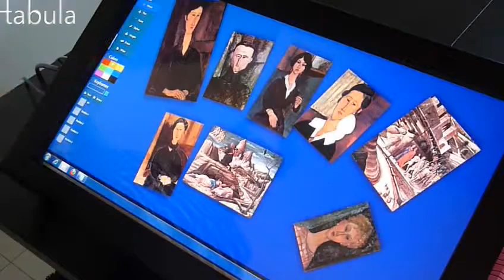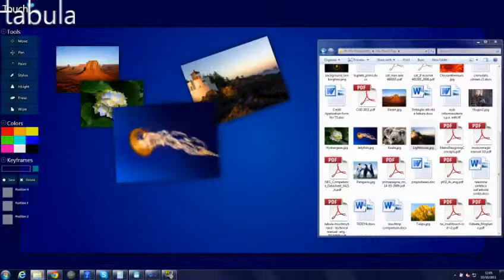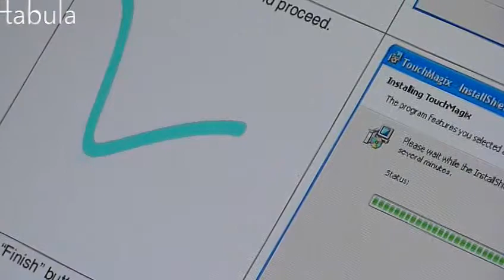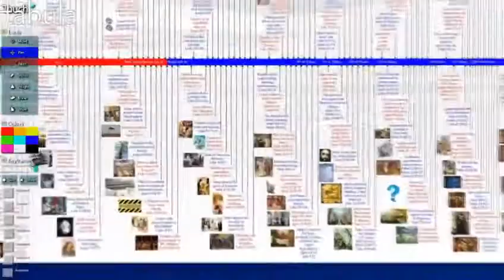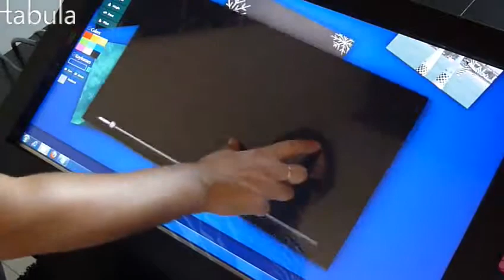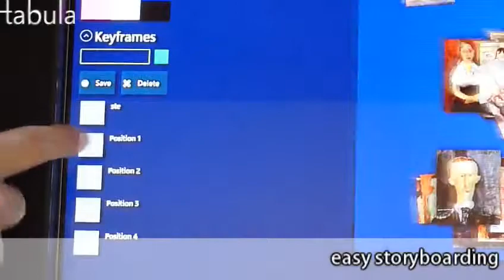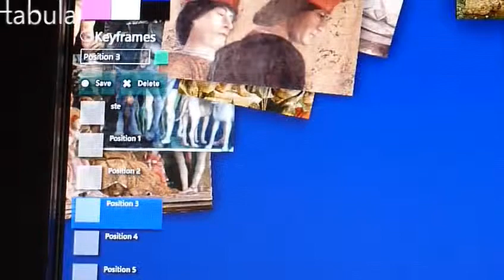Multi-Touch Touch App